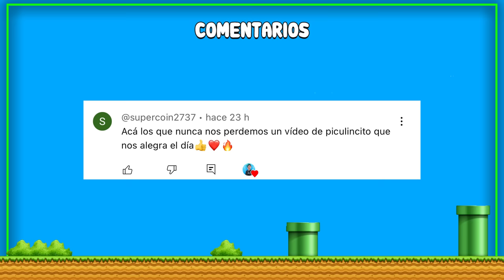ENTRAN LOS MUÑECOS ENDEMONIADOS A MI CASA!!